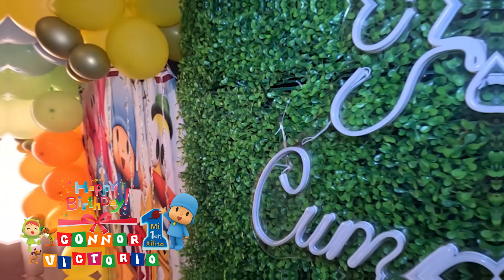Sesión de fotos Connor Victorio Gorotiza Alvarado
Sesión de fotos del 1er. Añito
Connor Victorio Gorotiza Alvarado
Gracias por confiar en la producción
de estos hermosos y únicos recuerdo
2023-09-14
plasmando historias
WhatsApp /Telegram - 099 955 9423
No pierdas tus recuerdos,
plásmalo junto a nuestro equipo
de producción...
RR_PRO El mejor servicio para tus
eventos.